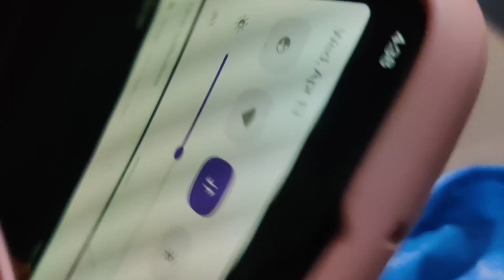Dulhan ko lagi Haldi 😘😘freefire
Musician: ASHUTOSH